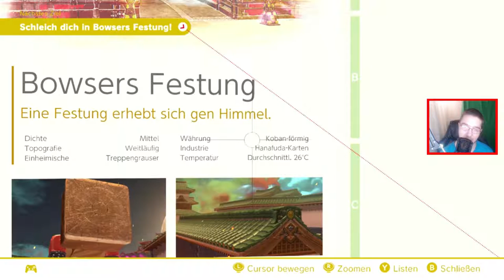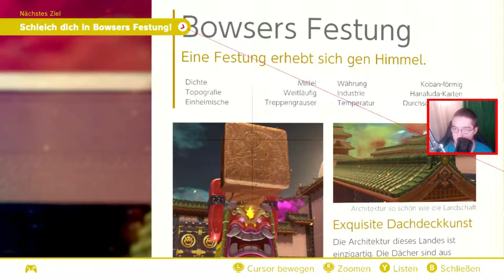Eingedrungen in BOWSERS FESTUNG (Bowsers Land)! - Super Mario Odyssey: Part 30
Eingedrungen in BOWSERS FESTUNG (Bowsers Land)! - Super Mario Odyssey: Part 30  [Switch] [Blind] [Facecam] [so viel wie möglich Erkunden]

Aufnameprogramm: OBS Studios/Game Capture HD
Mein Mikrofon: Auna Mic 920
Capture Card: Elgato HD60 S
Facecam: Logitech C922

                                                                             ▶Videoschnittprogramm: Filmora